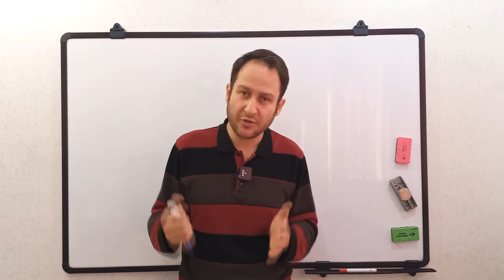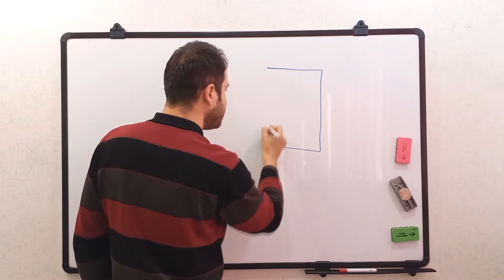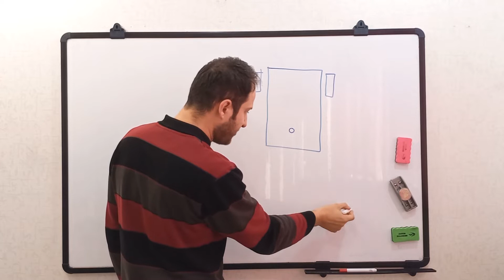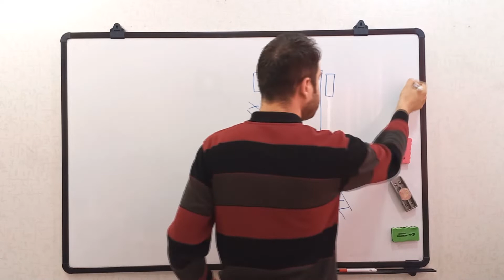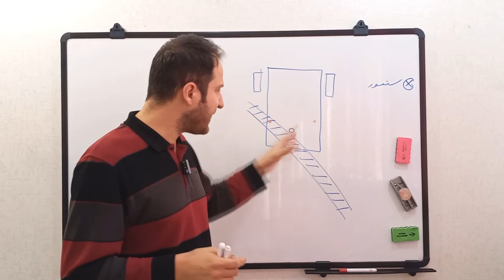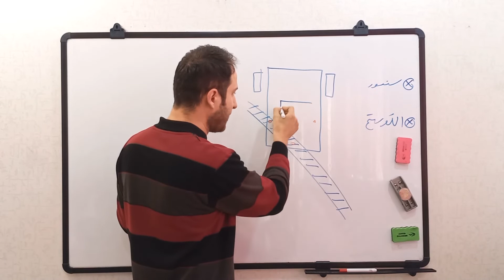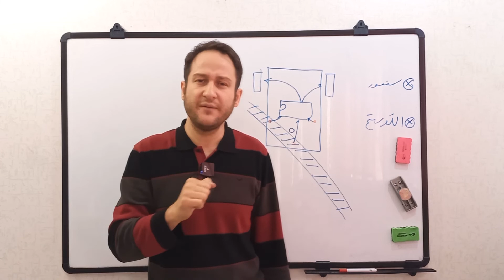ساده ترین روش برای ساخت ربات مسیر یاب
ساخت ربات مسیر یاب نه آنچنان آسونه که راحت بسازیش و نه آنچنان سخته که بیخیالش بشی.
تو این پروژه قدم به قدم همراهت هستم که بتونی ربات ساده بسازی.